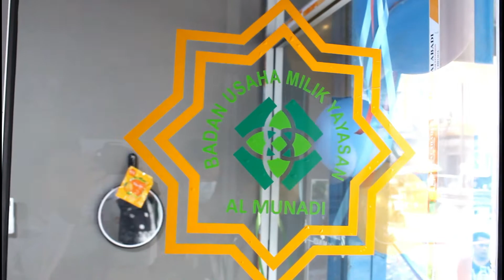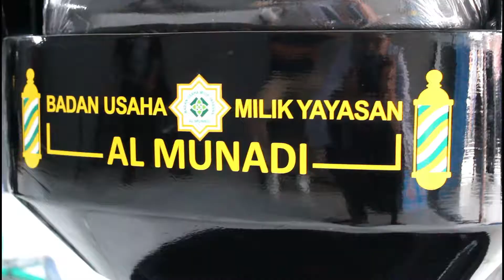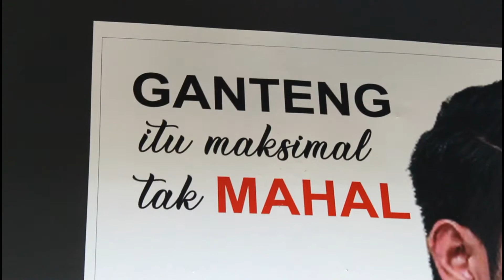Peresmian Munadi Babershop || Badan Usaha Milik Yayasan Al Munadi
Alamat Munadi Babershop berada di Jl. Marelan IX Pasar 1 Rel di depan Gg. Rukun, berdekatan dengan Al Munadi Water yang juga unit usaha dari Badan Usaha Milik Yayasan (BUMY) Al Munadi